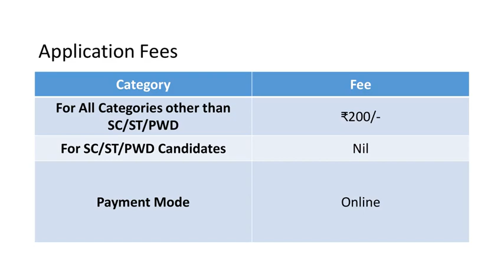OSSC Nurse & Pharmacist Online Form 2020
Odisha Staff Selection Commission (OSSC) has published a recruitment notification (IIE-162/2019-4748/OSSC) on 31/12/2019. The notification is for recruitment of Staff Nurse, Pharmacist & Other. Here you will get the complete information about OSSC Staff Nurse, Pharmacist & Other Recruitment online application form 2020. You will get here complete detail about OSSC Staff Nurse, Pharmacist & Other application procedure, important dates, application fees, age limit, qualification, number of vacancies, pay scale and important links. If you have any doubt regarding OSSC Staff Nurse, Pharmacist & Other recruitment online application form procedure you can ask us via comment form given below.